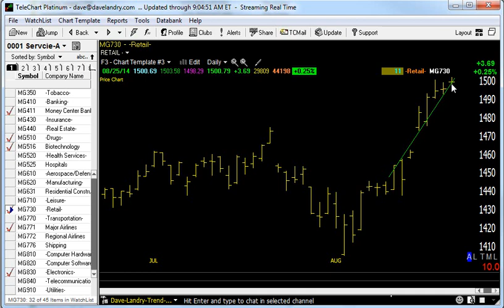08/26/14 Dave Landry's Market In A Minute